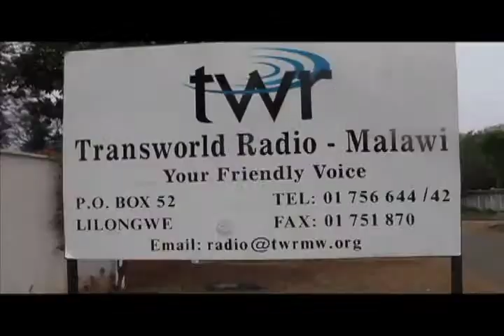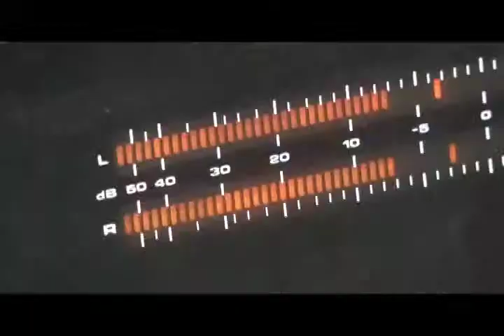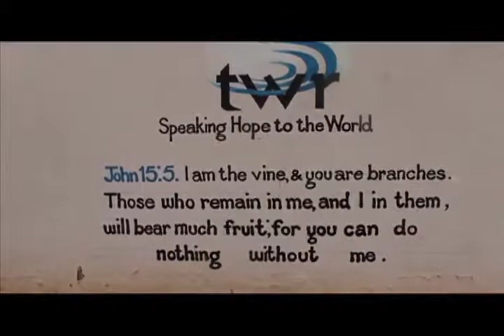Malawi Youth Radio Progam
Power to the Youth Radio